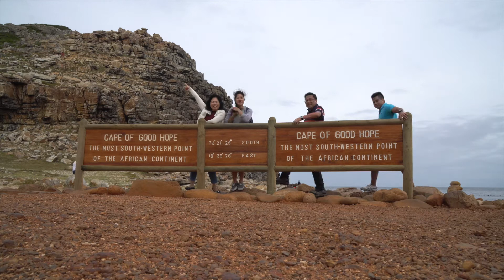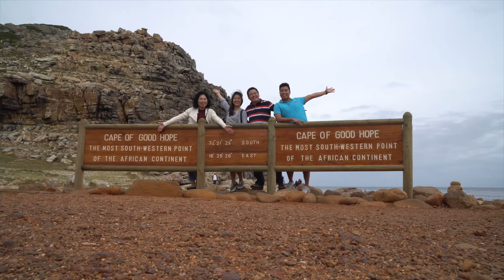OMG PENGUINS! Cape of Good Hope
Went to the Cape of Good Hope today, the most South-Western Point of the whole of Africa! And of course, PENGUINS!